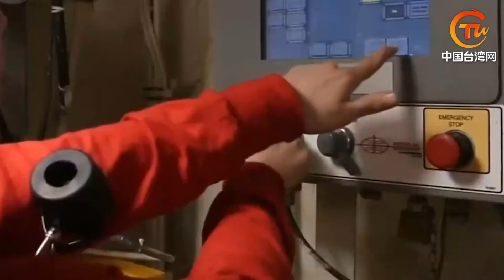【今日頭條】美施壓 洪都拉斯又不「斷交」了 不遺余力阻統一？ 美日常態「護航」台島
兩岸頭條 隨著尼加拉瓜宣布與中國復交，痛擊美國在拉美政治影響力，台灣當局所謂「邦交國」也僅剩下14個。輿論普遍猜測，洪都拉斯可能會是下一個與台「斷交」的國家。據外電報道，為協助民進黨當局穩固「邦交國」，美國准備出手「增加」對洪都拉斯新政府的經濟援助，以確保將其綁在美國戰車上。而洪新任總統卡斯特羅也從競選時表示「將與中國建交」，再到後改口「尚未決定」，到如今又稱「並沒有打算與台所謂『斷交』」。此外，台防務部門副手房茂宏13日聲稱，針對近來解放軍軍機、軍艦頻繁入島巡航，台軍方均密切掌握，並透露美日軍艦也「常態化」所謂「護航台島」。有美國知名學者稱，美國在可預見的未來，將不遺余力地阻止統一。